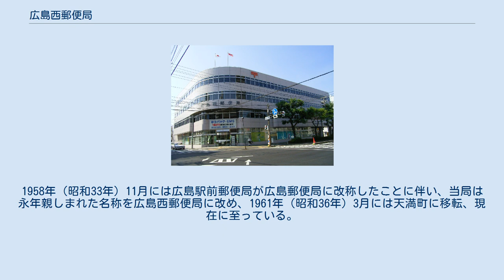広島西郵便局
広島西郵便局（ひろしまにしゆうびんきょく）は、広島県広島市西区にある郵便局である。
民営化前の分類では集配普通郵便局であった。
 住所：〒733-8799 広島県広島市西区天満町5-10 民営化前は以下の場所に出張所としてATMを設置していた。
民営化後も同じ場所にATMがあるが、管理はゆうちょ銀行広島支店となっている。
 分室はなし。
過去に存在した分室は以下のとおり。
 広島西郵便局の前身は、現在の中区大手町（当時の住所表示は細工町）に所在していた広島郵便局で、広島市で最初に設置された郵便局である。
当時の局舎は、1893年（明治26年）竣工のモルタル塗り地上3階・地下1階、一部レンガ造りで正面に時計塔をもつモダンな建物で、近隣（当時の猿楽町）の県産業奨励館と並ぶ町のランドマークとして原爆被災による壊滅まで市民に親しまれていた。
また、局の南側を走る東西通りは本通から元安橋を経て対岸の中島本通に至る、旧西国街道以来のメインストリートであり、近隣には多数の金融機関が店舗を置いていた。
 その起源は1872年1月（明治4年12月）設置の 広島郵便取扱所まで遡る。
この郵便取扱所は、その後1873年（明治6年）4月に広島郵便役所、1875年（明治8年）1月に広島郵便局、1889年（明治22年）7月に広島郵便電信局と頻繁に改称が行われたが、1903年（明治36年）4月の広島郵便局への再改称で漸く定着した。
しかし市民にとっては広島で最も古くかつ重要な郵便局であることには変わりなく、戦前には一般に「本局」の通称で呼ばれていた。
 業務に関しては1878年（明治11年）には貯金取扱を開始するなど局として整備が進み、また20世紀に入って広島の軍都・兵站基地化が進行したことから大量の軍事郵便も扱うようになり、国内通信業務の一大拠点となっていった。
この結果、原爆被災の時点では、郵便・貯金保険・貯蓄業務など5課からなり約410名が勤務し、一日あたり普通通常25,000通（そのうち軍関係が10,000通）で小包は600個にのぼった。
 1945年（昭和20年）8月6日朝、B-29爆撃機エノラ・ゲイ号から投下された原子爆弾（リトルボーイ）が、同じ細工町内で、通りを挟んで西向かいに所在する島病院の南西側の上空約600mで炸裂した。
原爆炸裂で発生した爆風・高熱により、上述の局舎は、外装していた赤レンガの一部分を除いて大破・炎上し、280人余の職員・動員学徒（祇園高等女学校・本川国民学校高等科）はほぼ全員が即死した。
死没者の45％は家庭の主婦や女学校からの動員学徒よりなる女性であり、また局舎内の育児室にいた幼児も犠牲となった。
「局舎の焼跡には、おびただしい数の白骨と黒焦げの死体だけが、瓦礫と共に残っていた」という。
 1953年（昭和28年）8月には、「広島郵便局殉職者之碑」が比治山町（現・南区）の多聞院に建てられ、犠牲者として判明していた288人の職員・動員学徒・引率教師の名前が刻まれた。
1975年（昭和50年）8月には「有縁の有志」により旧広島郵便局の「殉職の碑」が元安橋東詰の旧局舎所在地近くに建立されている。
 原爆被災の翌年の1946年（昭和21年）9月、局は広島市基町（現・中区）に移転、バラック建てで再建された。
1958年（昭和33年）11月には広島駅前郵便局が広島郵便局に改称したことに伴い、当局は永年親しまれた名称を広島西郵便局に改め、1961年（昭和36年）3月には天満町に移転、現在に至っている。